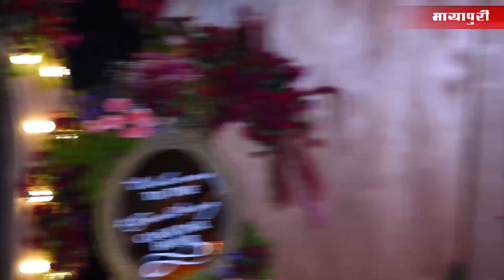Guneet Monga & Sunny Kapoor PRE-WEDDING PARTY ft. Karan Johar, Neha Dhupia, Vidya Balan & many